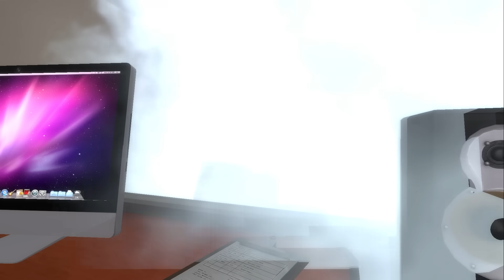あれから10年が経ちました - Garry’s MOD